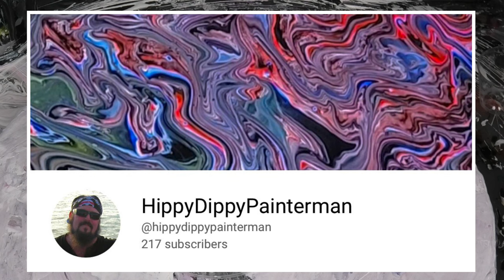#245 Paint pour & swipe mash up 🐨👍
In this Acrylic fluid art video we have a load of fun mixing a paint pour with swipes 👍🐨

Links for the fluid of oz collaboration

Use venomfluidart as the code.

Or visit my Facebook Store venom Fluid art and buy a piece of Art

I purchase my resin , pearl ex pigment and other resin supplies from my amazing friends at Aldax  moulds…. Here’s the link